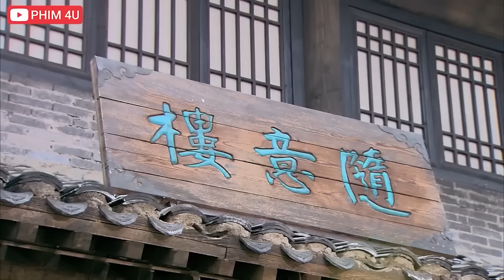Hòa Thượng Nữa Đêm Tận Tình Chăm Sóc Cô Gái Trẻ Nhiệt Huyết - Phim Võ Thuật Kiếm Hiệp Hay Nhất 2024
❖ Tên phim: THẦN THÁM LÝ THUẦN PHONG
❖ Thể loại: Phá án, cổ trang, võ thuật
❖ Diễn viên trong phim: Trần Hạo dân. Nhiên Thiên Dã, Triệu Kha..

Thần thám Lý Thuần Phong là một thước phim truyền hình đình đám bậc nhất của truyền hình Trung Quốc vào năm 2012. Phim thuộc thể loại hình sự giống “Bao Thanh Thiên” nên được khá nhiều người ưa chuộng và phù hợp với nhiều lứa tuổi, cộng thêm nội dung hấp dẫn, nhiều tình tiết gay cấn. Phim đã hoàn toàn thuyết phục được những khán giả khó tính nhất.

Câu truyện bắt đầu từ những vụ án nhỏ, sau này ngày càng nhiều, cách giết người ngày càng dã man và độc ác. Người đứng sau những vụ án bí ẩn này được cho là truyền nhân thời nhà Hán, muốn làm cho triều đình rối loạn rồi từng bước chiếm lấy thiên hạ. Rất may, trong triều lúc đó có thần thám Lý Thuần Phong có khả năng phá án như thần, đoán trước được nhiều bước đi của chúng, đưa đại Đường thoát khỏi cảnh diệt vong